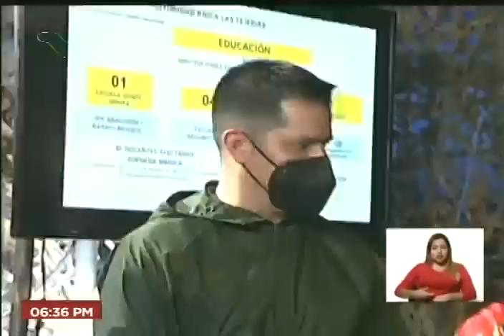Maduro en segunda visita a Las Tejerías, 17 octubre 2022 (declaraciones)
El Presidente de Venezuela, Nicolás Maduro, visita este 17 de octubre de 2022 la ciudad de Las Tejerías estado Aragua, para supervisar la reconstrucción del lugar. Desde el puesto de comando. Es su segunda visita a la población, afectada por copiosas lluvias que dejaron 54 muertos y 8 desaparecidos. Declaraciones de Ricardo Menéndez, geógrafo y vicepresidente de planificación, sobre cómo ocurrió la tragedia. Señalan que hay que mover a la población a zonas más seguras. Señalan que el miércoles 19 de octubre las y los niños volverán a clases.

USDT o Bitcoin (BEP20): 0xef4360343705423a24119205eeb1de2a10fd23f4

USDT (TRC20): TQJB86JZjF5Kt1C7f322aax4iyD6x65UcV

Petros: PFfDUW3cj1WD7cUPYg9MK2EtgG5nUgVzuc